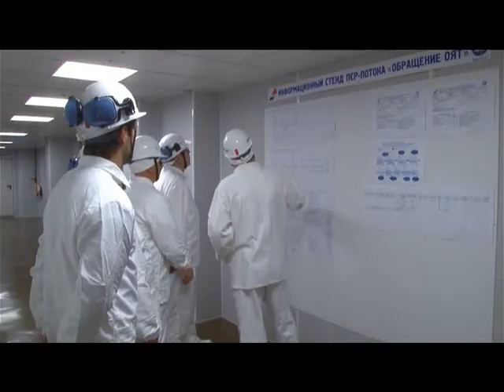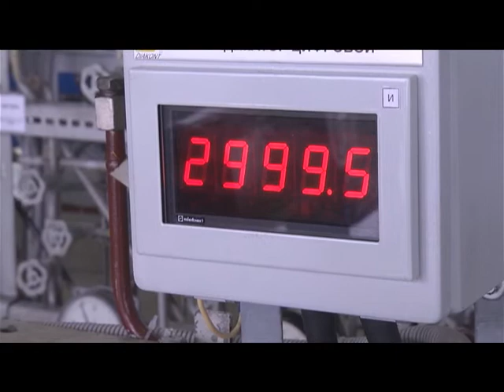Десна-ТВ: Новости САЭС от 18.07.2017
В выпуске:
1. Смоленская АЭС успешно прошла предварительную партнерскую проверку качества развертывания ПСР.
2. Плановая противоаварийная тренировка с использованием мобильной техники.
3. Экскурсия  на САЭС в рамках проекта ГК «Росатом» «День учителя на объектах атомной отрасли».
4. Проект «10 атомных песен» в Десногорске.